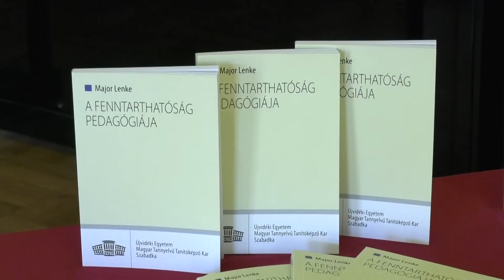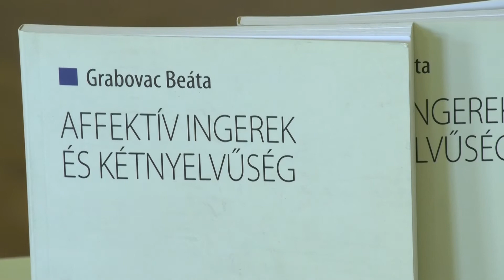15 godina postojanja Učiteljskog fakulteta na mađarskom nastavnom jeziku